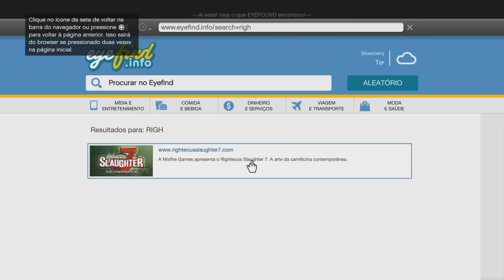12 COISAS QUE NÃO FAZEM SENTIDO NO GTA 5 - #2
12 COISAS QUE NÃO FAZEM SENTIDO NO GTA 5, NESSE VIDEO MOSTRO PRA VOCÊS A PARTE 2 DE ALGUMAS COISAS ABSURDAS QUE DEFINITIVAMENTE SÃO BEM ESTRANHAS NO GTA 5 E NÃO FAZEM SENTIDO ALGUM.

ASSISTA ESSE VÍDEO COMPLETO PARA SABER !!

DICAS DOS JOGOS, GAMEPLAYS, CURIOSIDADES, TUDO DO MUNDO DOS GAMES !!
PS3, PS4, PS5, XBOX 360, XBOX ONE, XBOX SÉRIES X.

Apresentado por:
ANDRÉ
IDS E GAMERTAGS

PSN: Games_nook